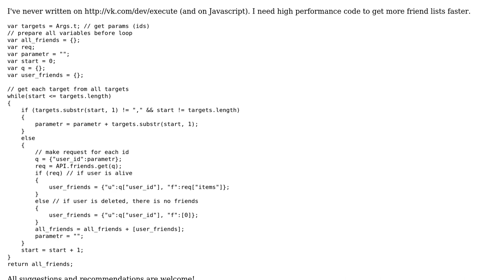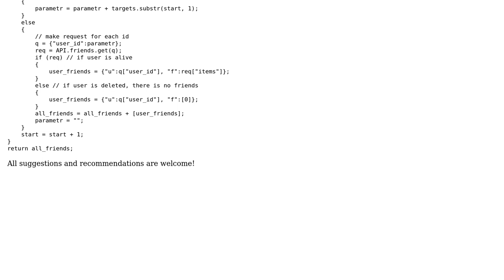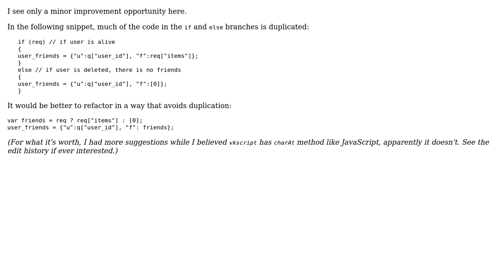Code Review: Get friend lists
With thanks & praise to God, and with thanks to the many people who have made this project possible! | Content (except music & images) licensed under CC BY-SA | Music | Images & others | With thanks to user Pimgd user janos user Aleksandro M Granda and the Stack Exchange Network Trademarks are property of their respective owners. You are responsible for your own actions.